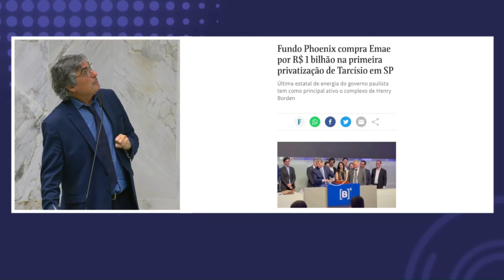📣 Contra a privatização da EMAE!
Privatização da EMAE por Tarcísio de Freitas: um risco para São Paulo. O deputado Carlos Giannazi expõe os perigos dessa decisão autoritária. Com a venda da EMAE, milhares de paulistas podem enfrentar aumentos de tarifas e piora nos serviços.

Além disso, a privatização ameaça a estabilidade dos Rios Pinheiros e Tietê, aumentando o risco de enchentes e poluição na Represa Billings.

Ajude a conscientizar mais pessoas sobre os perigos da privatização da EMAE em São Paulo.